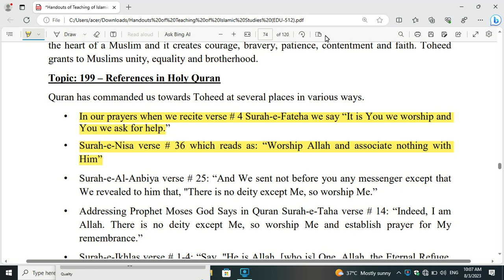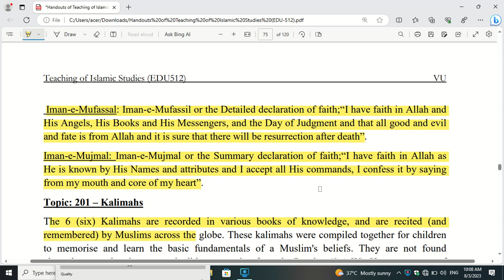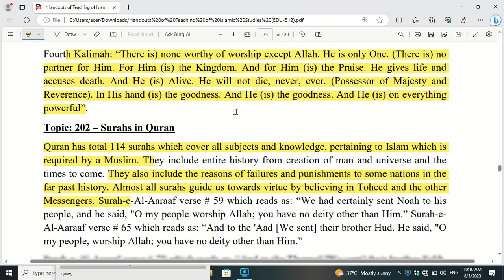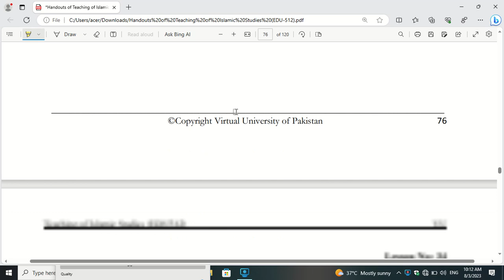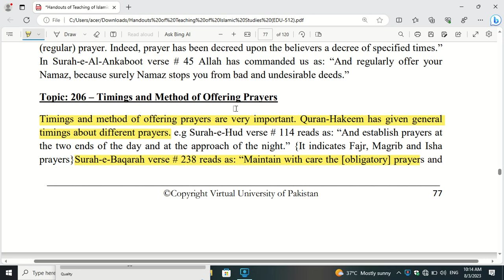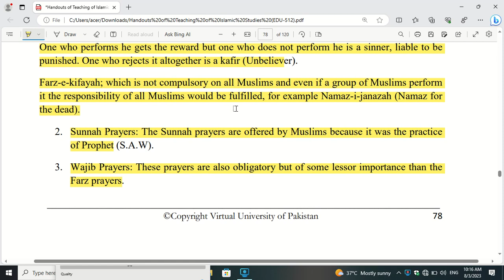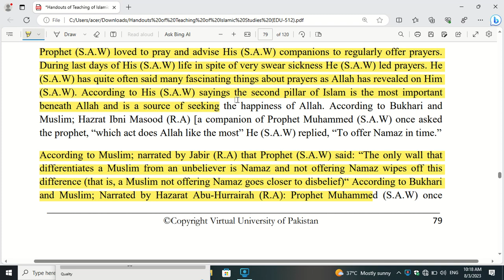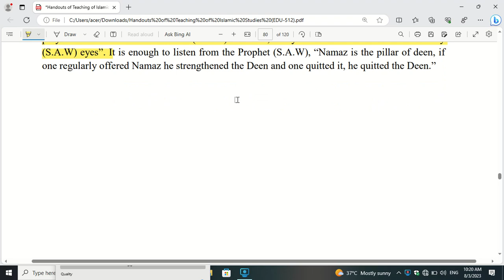EDU512 lecture 33 and 34 v v important regarding to final term complete in urdu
this video contain important mcq, short and long question .it is complete in urdu each and every point is discussed in detail and complete in urdu .every thing is important regarding to paper point of view .it is my guarantee that after watching my video everyone got A+ in paper .hope so you liked my video .kindly subscribe my channel .and must press the bell icon for getting new videos notification .